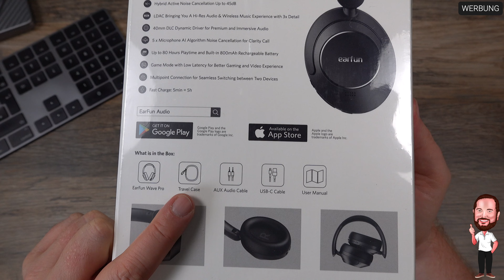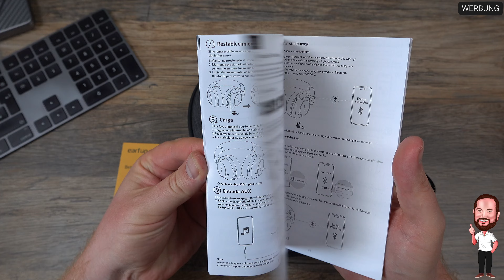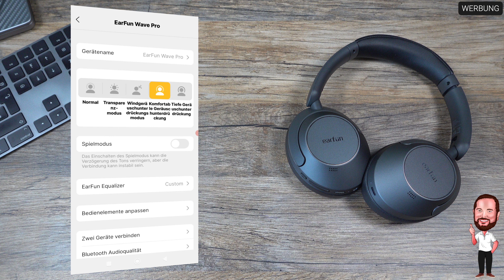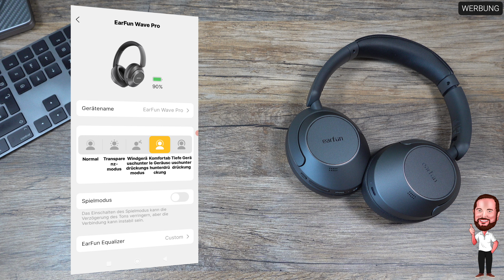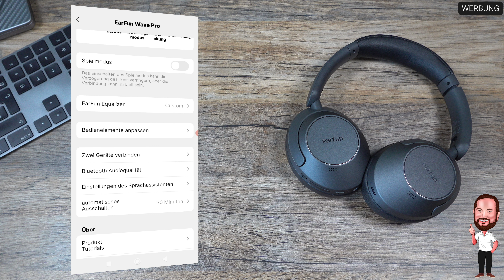EarFun / EarFün Wave Pro | Budget Over-Ear Bluetooth Kopfhörer mit ANC für 65€ | Kann das was sein?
Over - Ear Bluetoothkopfhörer gibt es ja in vielen Preisklassen von den extrem teuren Apple AirPods Max über die brandneuen Sonos Ace, hin zu deutlich günstigeren Produkten für unter 100 Euro, wie zum Beispiel den EarFun Wave Pro. Für das kleine Geld bekommt ihr laut Hersteller hochauflösenden Sound mit LDAC, ihr habt aber auch die Möglichkeit einfach einen 3,5 mm Klinkenstecker anzuschließen, um verlustfrei eure Musik zu übertragen. ANC ist in dieser Preisklasse ja mehr ein Gimmick, als ein Feature, aber mit QuietSmart 2.0 soll dies hier anders sein. Top - Sound und guter Tragekomfort scheinen sich mit bis zu 80 Stunden Laufzeit zu verbinden, um den Wave Pro zu einem tollen Kopfhörer zu machen. Abgerundet wird das ganze durch eine eigene App namens EarFun Audio.

Wir schauen uns das Gerät einmal an, überprüfen nach besten Wissen und Gewissen die Versprechen und ich verrate euch meine Meinung nach 14 Tagen Einsatz über meinen Ohren.

▬▬▬ Inhalt ▬▬▬
00:00 Intro
00:38 Faktencheck
02:12 Wir packen aus - Das Unboxing
04:40 Kopfhörer im Detail
06:33 Wie sitzt der Kopfhörer?
07:13 Akku und Akkulaufzeit
08:04 Die EarFun Audio App im kurzen Check
12:38 Der Soundcheck
13:51 Mein persönlicher Eindruck / Fazit des Reviews

▬▬▬ Herstellerlink ▬▬▬

Alternativ hier auch noch die entsprechenden Links zu den Produkten:

EarFun Wave Pro ➡️ mit dem Coupon EWP25OFF bekommt ihr noch einen zusätzlichen Rabatt